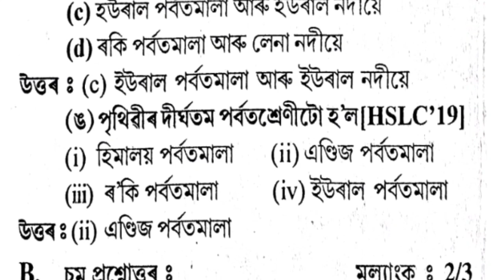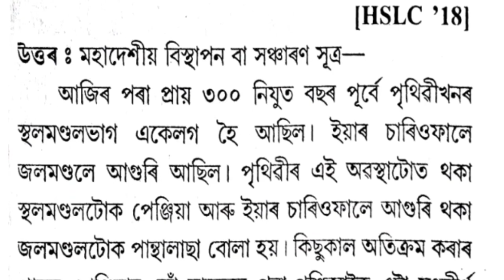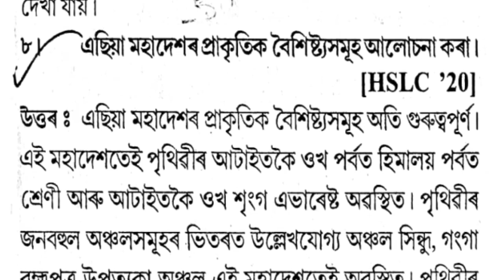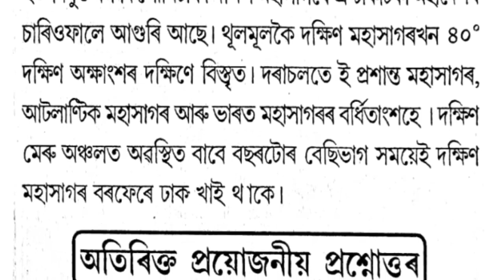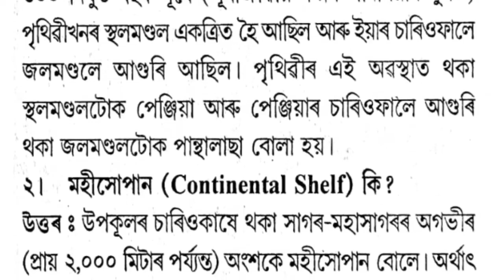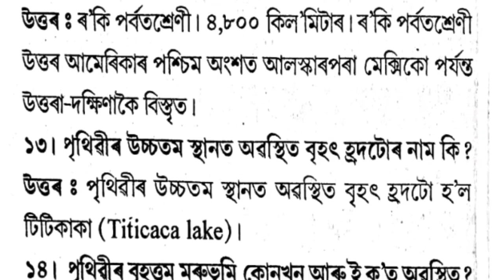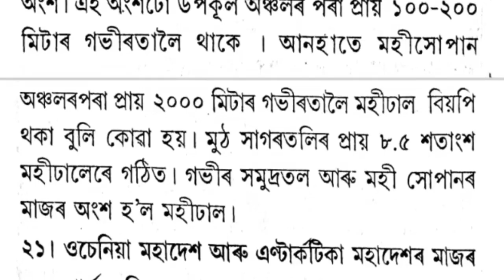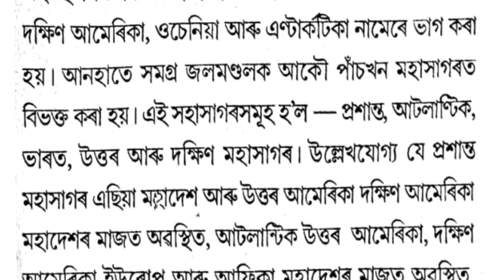Class 10 Social Science Geography Chapter 3 Question Answer In Assamese | Gyan Hive | Seba | Medium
Song

On & On

Artist

Cartoon

AEI (on behalf of NCS); ASCAP, LatinAutorPerf, Featherstone Music (publishing), BMI - Broadcast Music Inc., and 15 Music Rights Societies